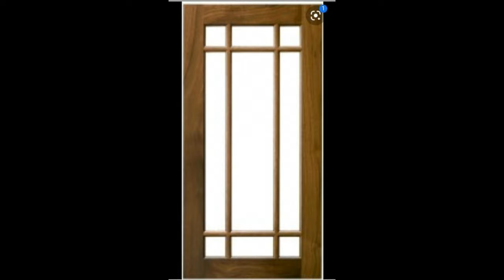Window Designs| ජනෙල් ඩිසයින් |Best Wooden Window Designs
Hey friends
This video is about Window Designs| ජනෙල් ඩිසයින්
|Best Wooden Window Designs

Title:
Musician :